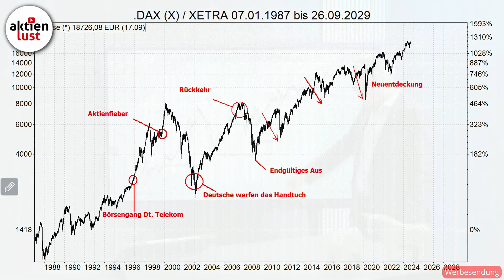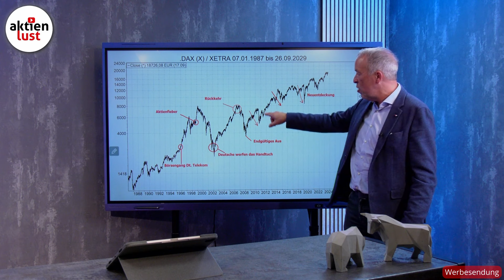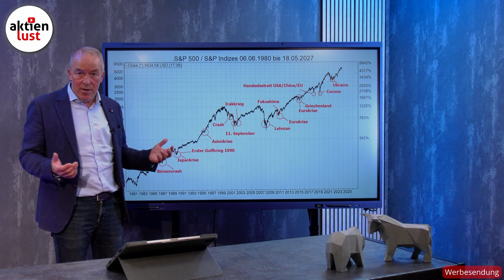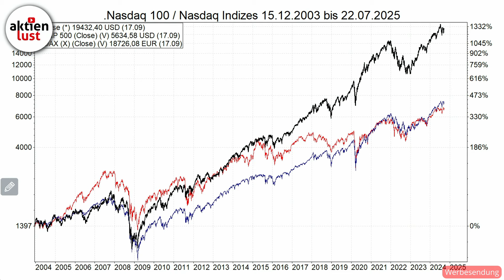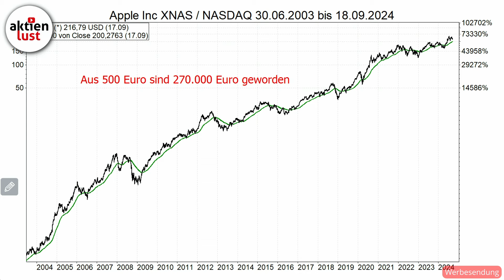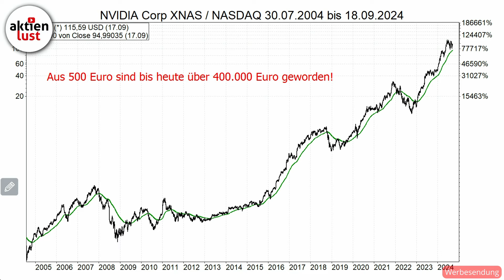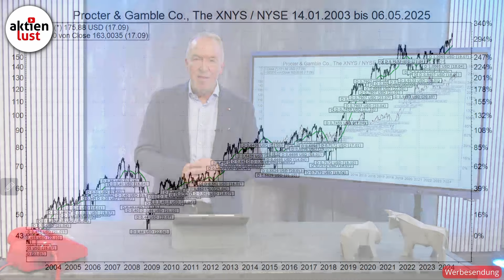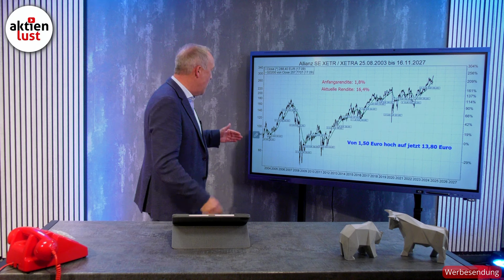Mit 500 Euro zur Börsenmillion - So geht's! aktienlust Aktienrente mit Jürgen Schmitt | Angebot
Ich starte jetzt mein Herzens-Projekt: Begleitet mich bei der aktienlust-Aktienrente!
Unser aktienlust-Frontmann Jürgen Schmitt blickt schon heute auf eine lange Börsen-Karriere zurück. Jetzt startet er noch einmal neu und möchte Euch allen die Gelegenheit geben, bei seinem Projekt „aktienlust-Aktienrente“ dabei zu sein. Einfach Monat für Monat Aktien sammeln, aufstocken, umschichten und auch mal Teilgewinne realisieren. Lust darauf, mitzumachen? Seht Euch jetzt das Video auf aktienlust.tv an.

Flemingstraße, 20-22
36041 Fulda